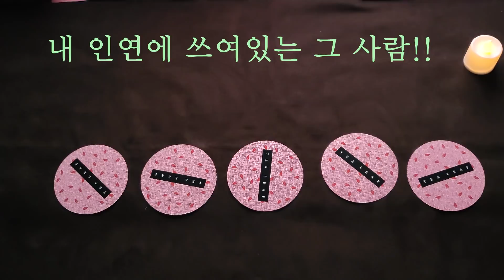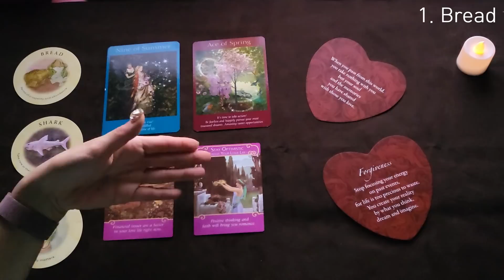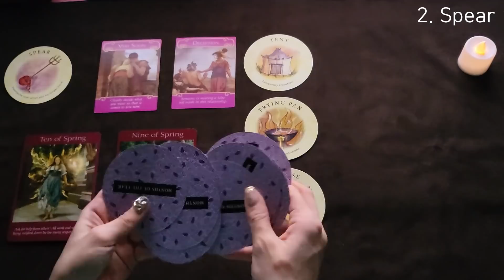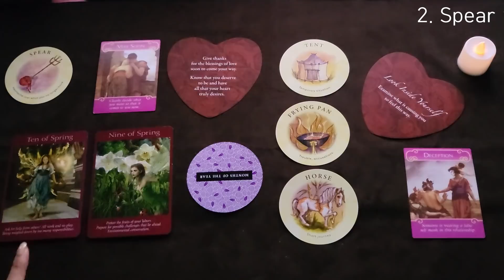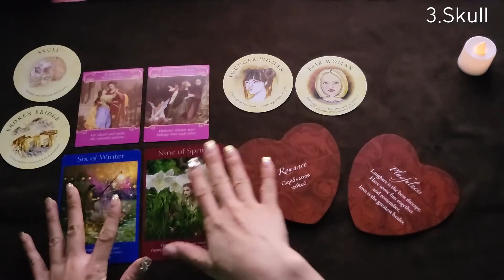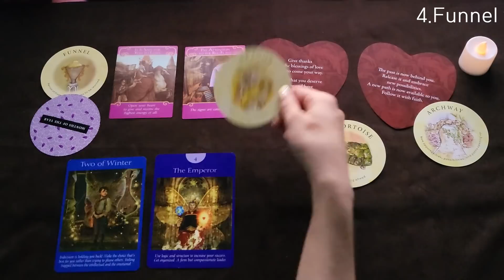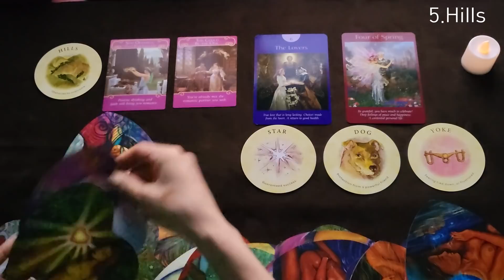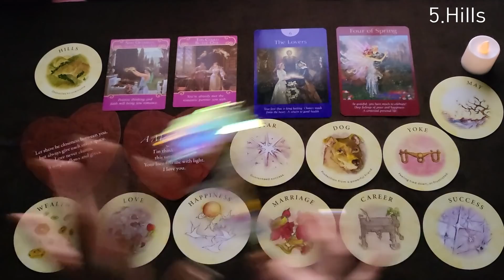[킴박타로] 곧 시작될, 당신의 새로운 인연! "당신은 누구십니까?"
🔽 타.임.라.인.은.본.문🔽 소프라노킴박사 의 힐링타로에 오신 것을 환영합니다 🙇
타림리스리딩 이니 언제보셔도 좋습니다.
- 내용이 보이는 답글은 아묻따 삭제 배려답글 소중해요!
-  눈에 들어오는 카드 모두 들으시고,
   현재가 가장 잘 맞는 걸 고르시면 좋습니다.

[타임라인] 킴박패밀리는 될놈될 이쥬!!
💖 "될놈은 뭘해도 됩니다!" 💖 사랑합니닷!

00:00    인트로         00:32    주제 및 카드 뽑는 방법

01:38    카드 뒷면으로 고르기
01:38    카드 뒷면으로 고르기

02:28    번호 오픈
02:28    번호 오픈

02:37     1.Bread
02:37     1.Bread

14:15     2.Spear
14:15     2.Spear

27:09     3.Skull
27:09     3.Skull

36:23     4.Funnel
36:23     4.Funnel

45:53     5.Hills
45:53     5.Hills

💘소원을 이루는 가장 쉬운 방법 기적의주파수 8시간 수면버젼
킴박사의 좋은 기운 담은 힐링 주파수 영상
원하는 일을 무조건 되는 일로 만드는 긍정에너지 잔뜩 받아가세요~!! ^^

💖 여러분의 따뜻한 응원과 후원은💖 1인 채널을 운영하는 킴박사가 영상을 만들고 준비하는데 큰 힘이 됩니다 ^^ 따뜻한 마음에 깊은 감사드립니다. 항상 건강하시고 원하시는 일들 모두 이뤄지시기를 바랍니다. (큰절)

이 비디오에 담긴 내용이나 자료 그 어떤 것도 허락없이 복제, 변경, 배포 불가합니다.

[Sound Credit]
Relax Music Meditation Youtube Channel